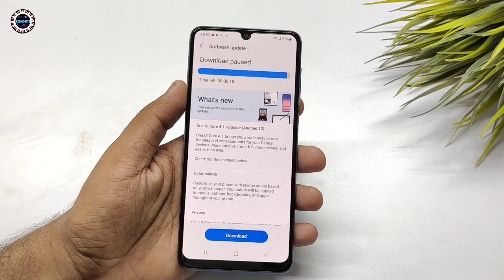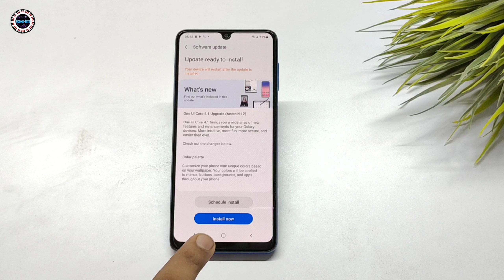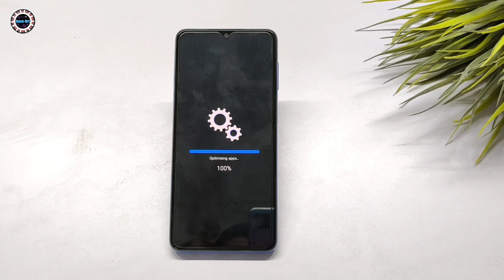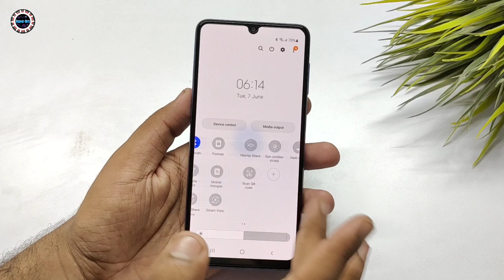Samsung Galaxy F22 android 12 Update Review | Samsung F22 One UI 4.1 Update | Top 20+ New Features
• 6 GB RAM | 128 GB ROM | Expandable Upto 1 TB

• 16.26 cm (6.4 inch) HD+ Display

• 48MP + 8MP + 2MP + 2MP | 13MP Front Camera

• 6000 mAh Lithium-ion Battery